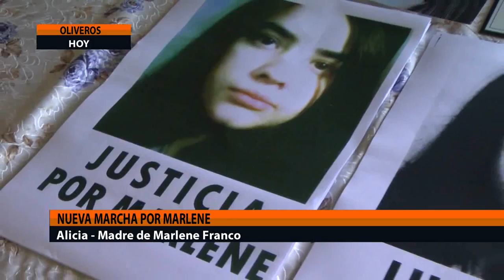Nueva marcha por Marlene